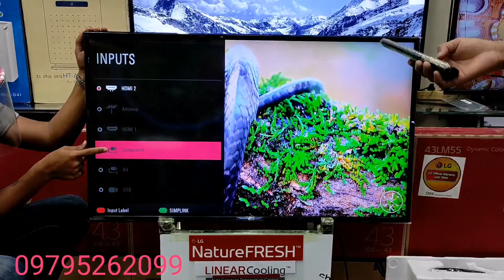LG 43" အထူးစျေး ၅ ရက်သာရောင်းမည်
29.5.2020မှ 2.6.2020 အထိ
ယခင်စျေး ...389,000
ယခုစျေး 329,000